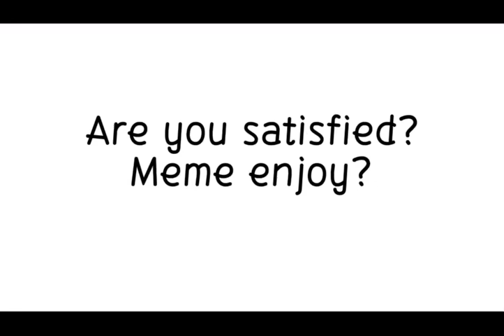Are you satisfied? Meme-Gacha club-enjoy-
Me thinking about life be like:
Song-are you satisfied